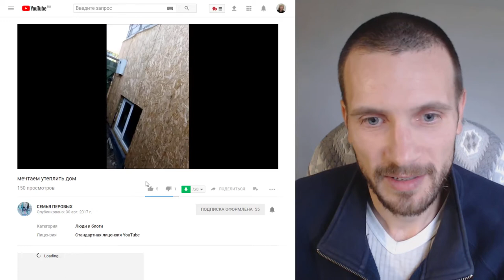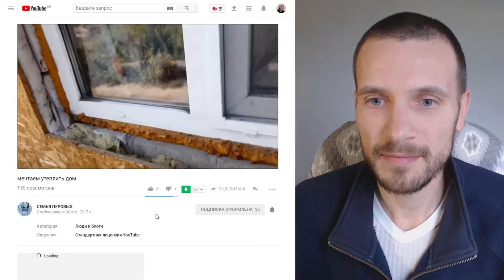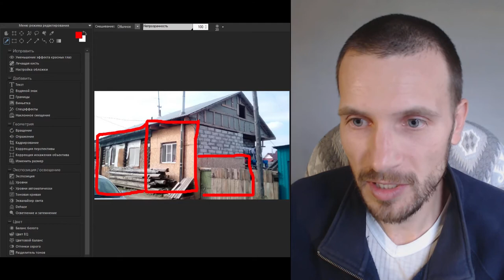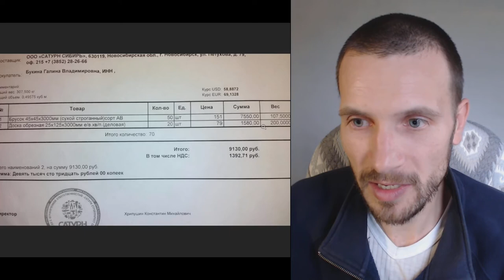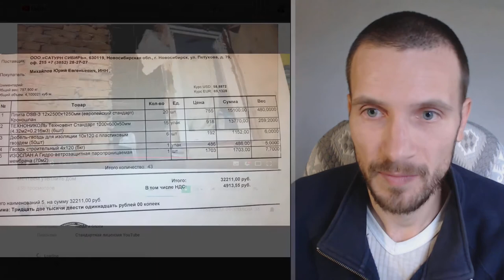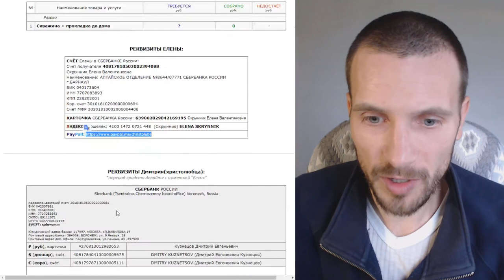СБОР средств для Перовых на утепление домика в зиму ВЕГАН 💚 ХРИСТОЛЮБ ✝️